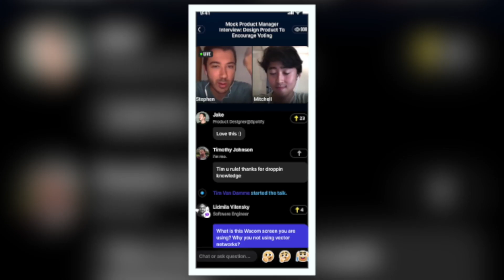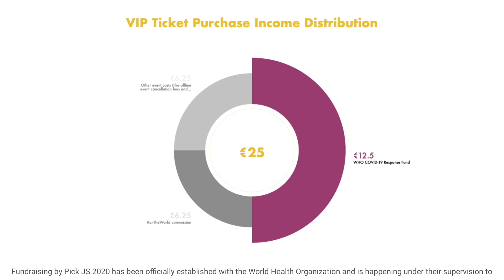Pick JS! Online International conference for advanced JavaScript devs 2020